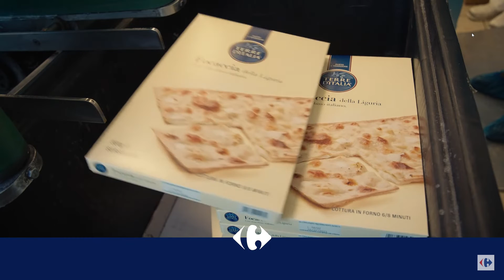Focaccia della Liguria con stracchino italiano Terre d’Italia